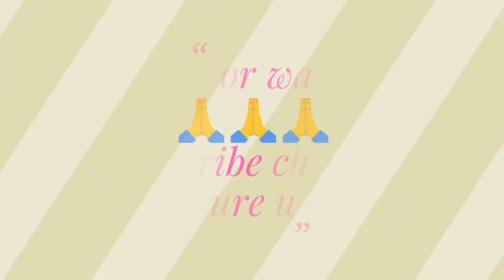MCD PRT Waiting/Pending List की सच्चाई//क्या सच में List आई??//See full Details.